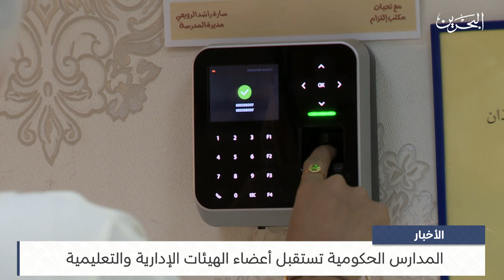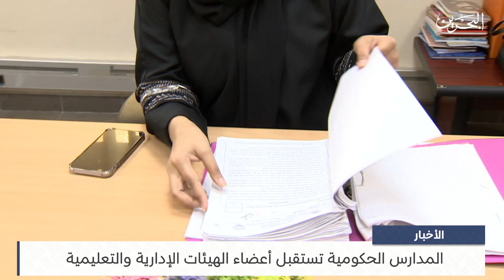البحرين مركز الأخبار : المدارس الحكومية تستقبل أعضاء الهيئات الإدارية والتعليمية 03-09-2023